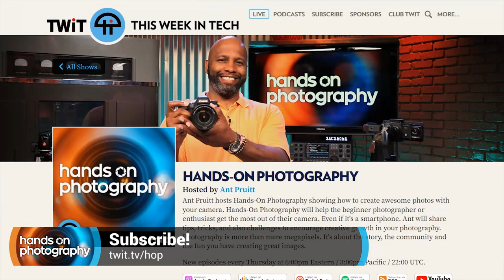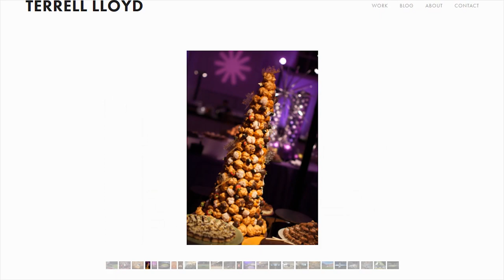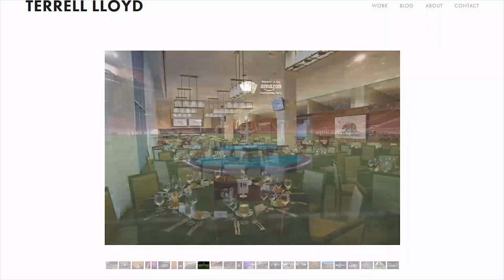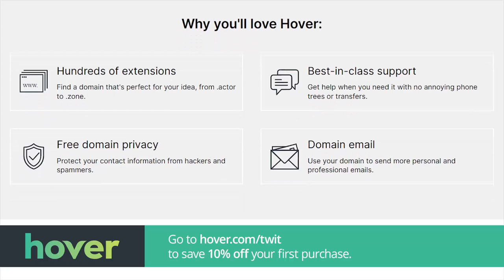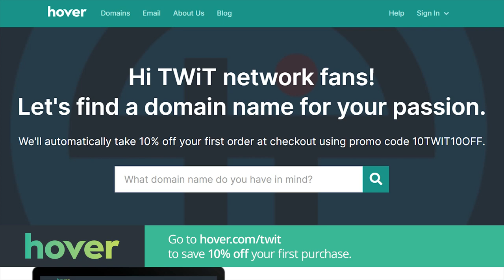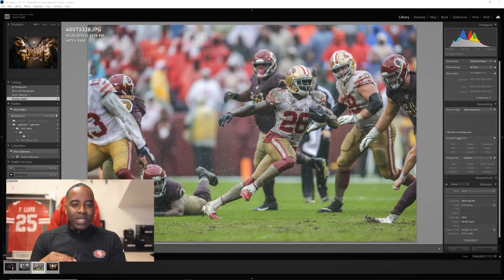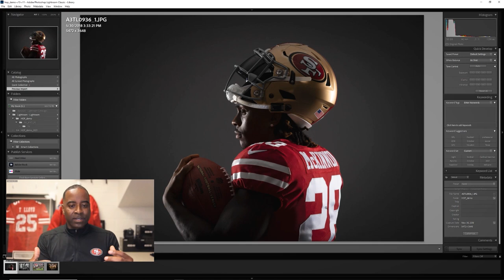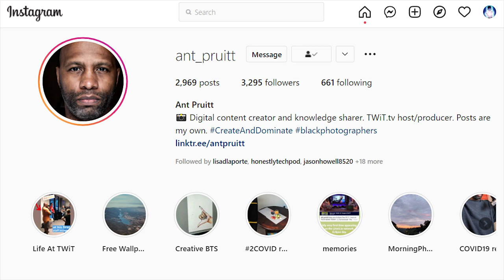Terrell Lloyd: Photographers' Go-to Tip - Being More Than a Sports Photographer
Terrell Lloyd is the NFL's San Francisco 49ers team photographer, Canon Explorer of Light and so much more. Lloyd sits with Ant Pruitt on Hands-On Photography to discuss his photography journey as well as offer tips on capturing amazing sports photographers and other photography entrepreneurial tips.